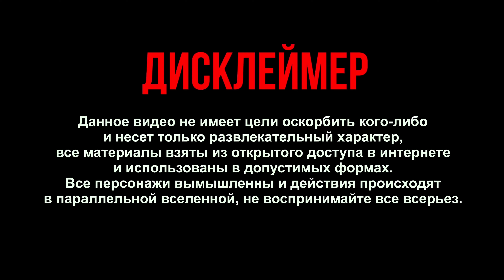На мебельщика подали В СУД! Главные последствия судебных дел в мебельном бизнесе! Как избежать суда?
✅ Помогу увеличить обороты твоего мебельного бизнеса! Записывайся на 30 минутную бесплатную консультацию

Сегодня расскажу про судебные тяжбы в мебельном бизнесе. Какие последствия грозят мебельной компании после суда с клиентом? Разберём как не попасть на суд с клиентом и как избежать судебной претензии на миллион рублей! Досмотри видео до конца и узнай, какой договор спасет тебя от громадных долгов.

Привет! Я Юрий Архипенков. Основатель сообщества мебельщиков "Мебельный Бизнес В Квадрате". также организатор ежегодной мебельной конференции "Мебельная Тусовка"
Режиссер, сценарист, снимаю фильмы о мебельщиках "Один День с Мебельщиком"
Владелец мебельной компании "ORANGE Мебель". Предприниматель. В этом видео я расскажу, как с помощью трёх простых шагов начать мебельный бизнес с нуля без денег.

💡На своем канале я даю рекомендации по созданию доверительных отношений в теме - мебельный бизнес, а так же: как оптимизировать продажи (как продавать мебель на заказ, как найти клиентов в мебельный бизнес, привлечение клиентов), как сделать упаковку продукта, создать продающую площадку в социальных сетях (как продавать мебель через интернет).

📌На бесплатной консультации в течение 30 мин найду узкие места в твоём развитии, укажу на слабые стороны маркетинга и дам не меньше трёх рекомендаций по реальному росту именно твоего формата мебельного бизнеса. Я уже помог более 500 мебельным компаниям России и ближайшего зарубежья построить маркетинг и увеличить продажи от 2-х до 10-ти раз. Заполни короткую форму и моя помощница назначит тебе время для моей консультации

👉🏻У тебя собственный мебельный бизнес и перед тобой стоят задачи, с которыми я помогу справиться:
✅Найти новый источник трафика
✅Упаковать продукт
✅Увеличить поток заявок
✅Создать отдел продаж
✅Настроить автоворонку продаж
✅Найти и отсобеседовать сотрудников
✅Увеличить средний чек
✅Создать продуктовую линейку
✅Разобраться с ценообразованием

Навигация по видео:
00:00 Вступление
00:30 Просрочка по договору
01:40 Неустойка по договору
02:40 Договор на оказание услуг
03:18 Бесплатная консультация для мебельщиков
03:29 Как я допустил просрочку
05:54 Мой суд с заказчиком
07:21 Как избежать суда
08:59 Личный опыт общения с клиентом по просрочке
10:03 Как решать конфликт с недовольным клиентом
10:36 Итоги